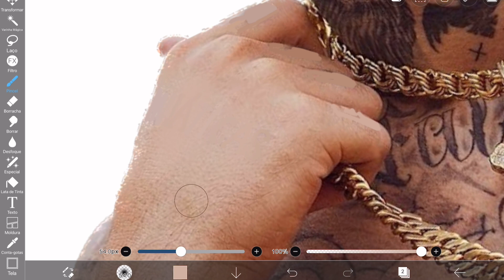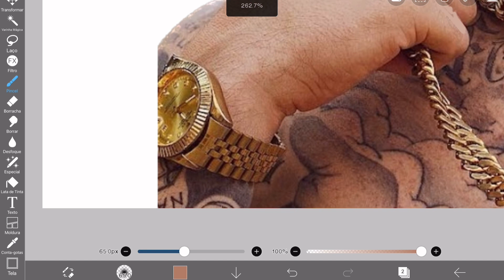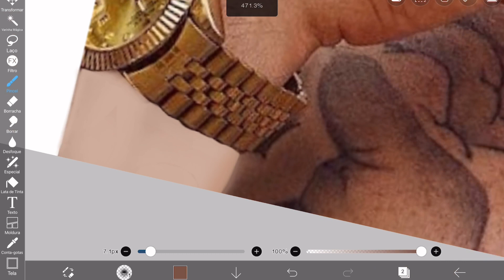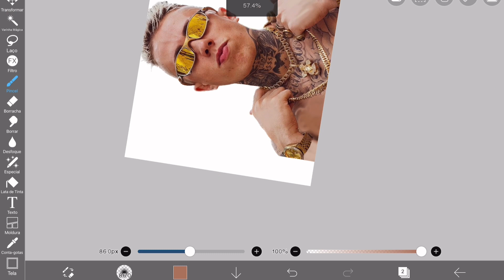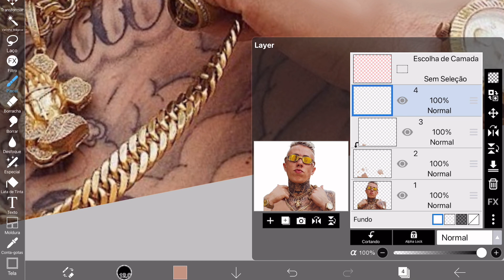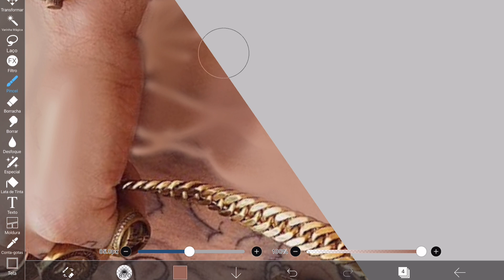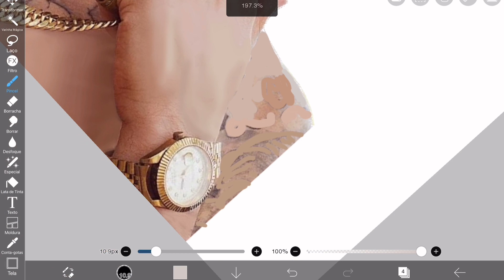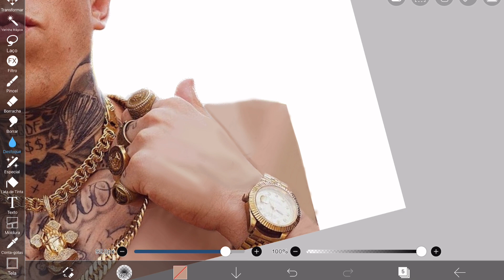Como Seria o Mc Daniel Sem Tatuagem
SUPER OFERTA